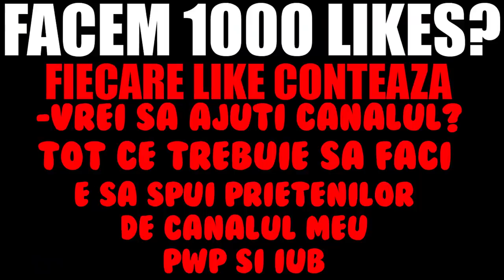*SKIN EXCLUSIV CHALLENGE* IN FORTNITE *SKINURI LIMITATE* | Fortnite Romania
★ Pentru a sustine canalul:
★ Ma puteti gasi pe:
★PC★
➥4TB HDD
➥512GB SSD
➥SUPERLUX E205U+POPFILTER+BRAT
★RoyalSavage Team★

WePlayWithConfidence !